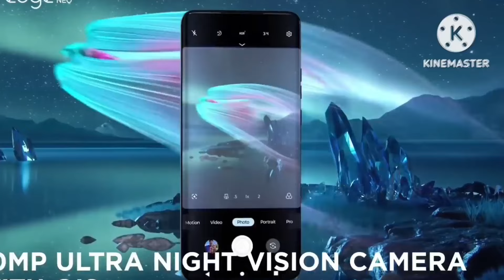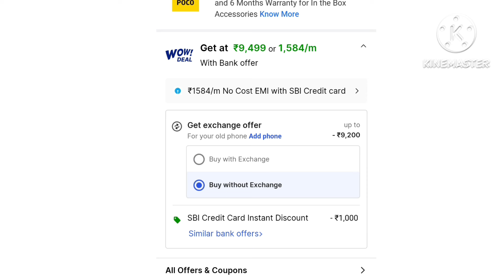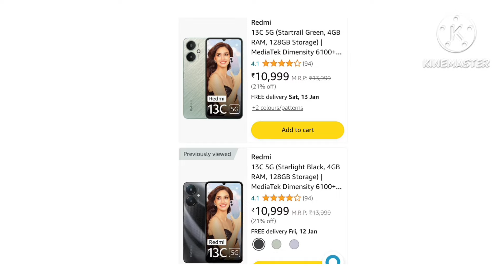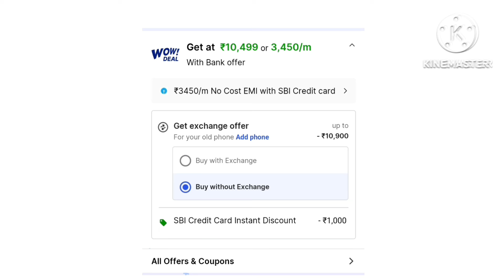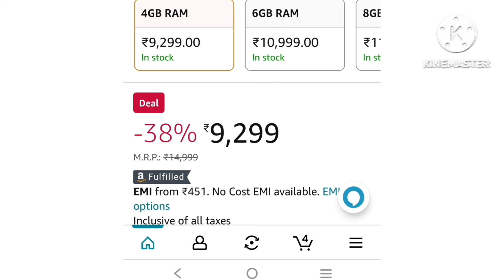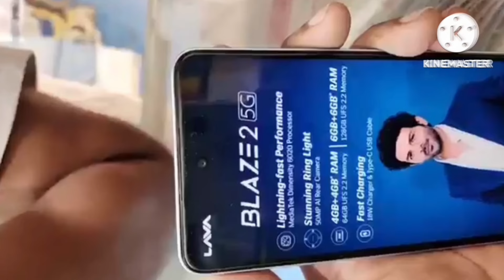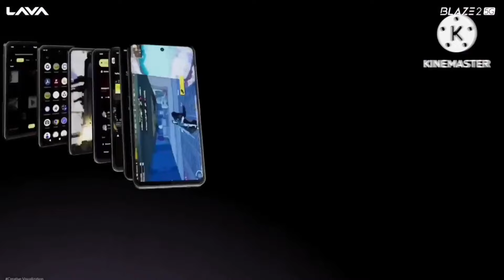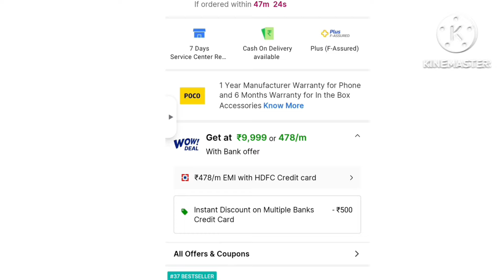Top 8 best 5g mobile phones under 10000 in 2024 | 8 best budget 5G smartphone under 10000